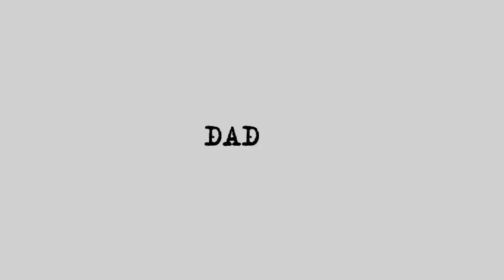Армяне опозорились на Генассамблее ООН - не оказалось денег даже на диктофон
Мы не раз писали о том, что у Армении тяжелая экономическая ситуация, которая, учитывая нелогичное упрямство официального Еревана, исправится не скоро. Сперва об ужасающих прогнозах по бедности сообщали, как местные структуры, так и международные организации, а теперь все стало наглядно понятно в рамках 77-й сессии Генеральной Ассамблеи ООН в Нью-Йорке.

Нищета в Армении достигла до таких уровней, что армянских дипломатов не оказалось денег на покупку одного несчастного диктофона, чтобы записать слова главы МИД Азербайджана Джейхуна Байрамова, выступавшего на сессии.

На кадрах, распространенных в сети, видно, как представители Еревана сидели и записывали ручкой все заявления азербайджанского министра. Ситуация, конечно же, комическая. Армянские дипломаты будто находились на лекции в университете и выглядели, как студенты-прогульщики, которым профессор диктует все то, что они пропустили или забыли.

В принципе, так оно и было. Джейхун Байрамов преподал армянским дипломатам мастер-класс и довел до внимания участников сессии все провокации и преступления, которые были совершены Арменией не только недавно, но в течение 30 лет.